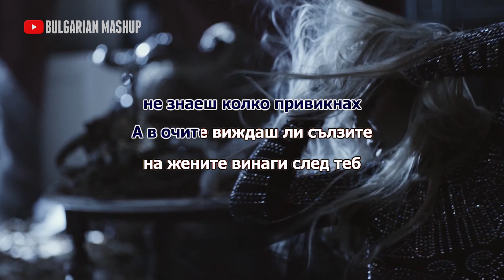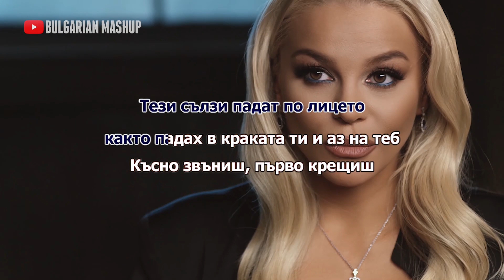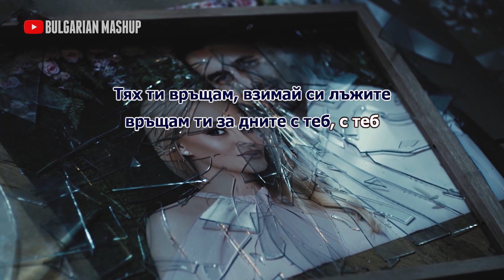DESI SLAVA - SLED 1000 ZHENI (Karaoke) / Деси Слава - След 1000 жени, 2019 (Караоке)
Споделяйте в социалните мрежи, ако ви е харесало 🙌

Инструментал с бек вокали. Не е оригинален.